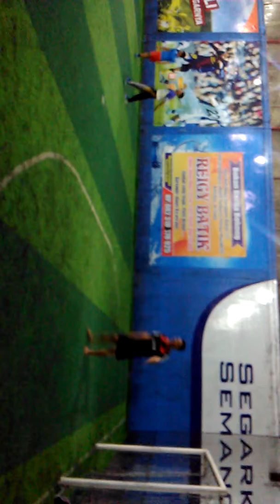Gunatech vs fahara grafika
Pertandingan bola yang sangat sengit